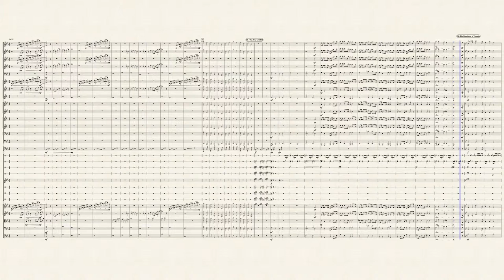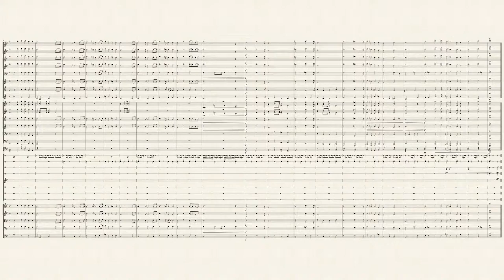Eh! 150 Years Hoser! - In celebration of the susquicentennial of Canada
A composition and arrangement for the Sesquicentennial of Canada. It all started 150 years ago, on July 1st, 1867; when our first Prime Minister, Sir John A. MacDonald, and the fathers of confederation joined the maritime provinces and the province of Canada, to form the Dominion of Canada; which that day, July 1st, was called Dominion Day. Later on in 1982, it was renamed "Canada Day", and it has stayed the same ever since. Happy Birthday Canada, and God save the Queen. In this piece of music, it begins with a soft early days feel of the 16th to the 17th century, then a melodic interlude with a alarming cannon blasts of the war of 1812; then to resume that same feeling with the brilliant classic "The Battle Hymn of the Republic". Then, it transitions to when Canada transitioned from a colony to a Dominion with "The Maple Leaf Forever" and ending off with the National Anthem, "O Canada, Our Home & Native land". I hope you enjoy, as well as I had while making this for my "Native land".